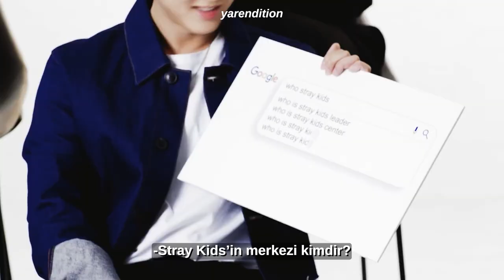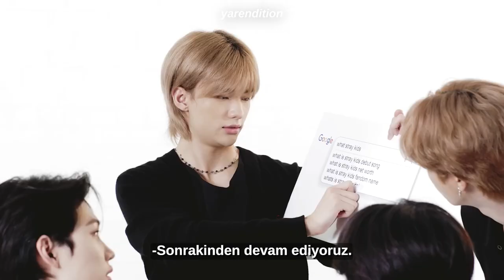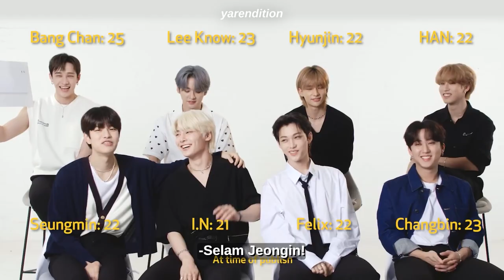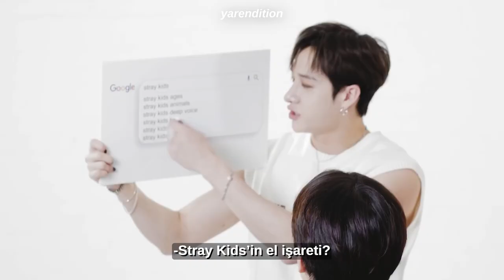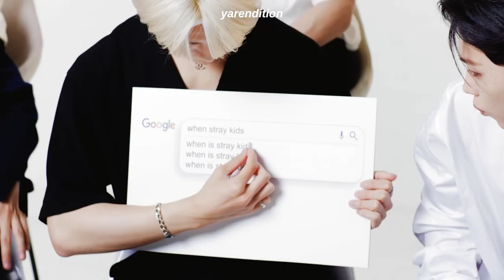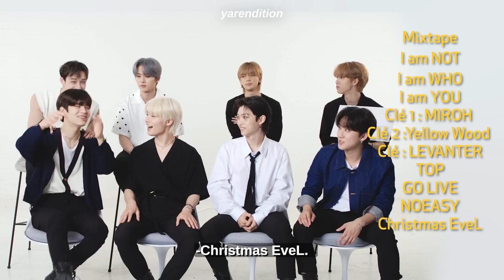stray kids internette en çok aranan soruları cevaplıyor WIRED (türkçe çeviri)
çevirirken zorlandım çünkü orijinal videoda altyazı yoktu o yüzden duyduğum kadarıyla ve bazı yerlerde çıkan kaostan ne kadar çevirebildiysem o kadar çevirmeye çalıştım 😅
yanlış çevirdiğim yerler varsa düzeltirseniz çok memnun olurum✨

Stray Kids
Stray Kids WIRED
Stray Kids WIRED Türkçe Çeviri